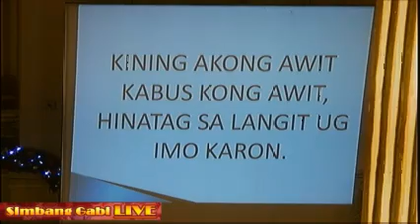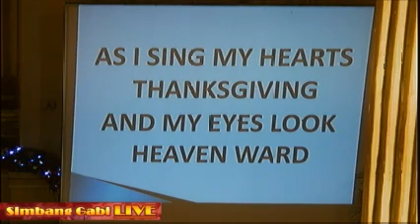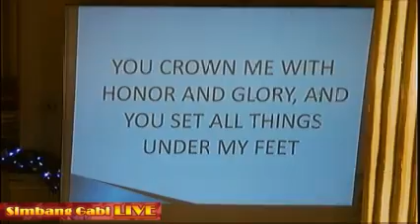Simbang Gabi Day 9